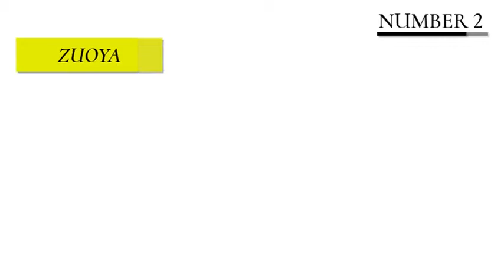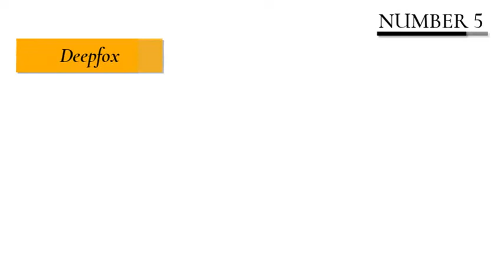Top 10 Gaming Keyboard under $40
Are you looking for best gaming keyboard? Our team researched about top 10 gaming keyboard on market and found this list. Here is a list of best gaming keyboard...